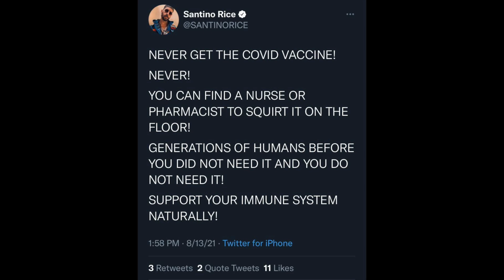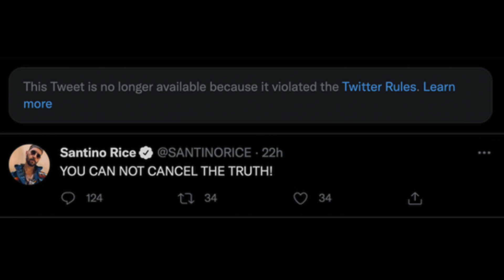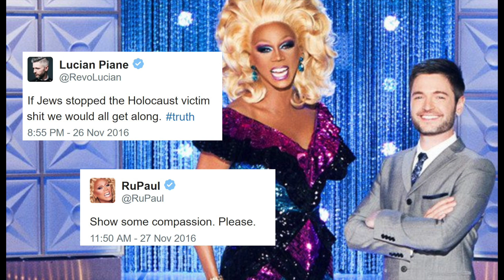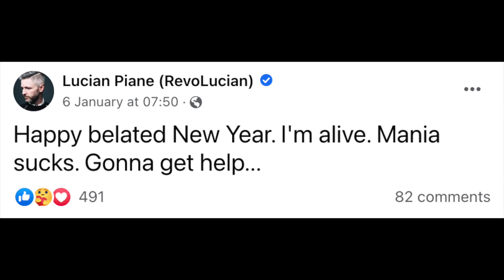What Happened to These 5 Drag Race Judges? RPDR Secrets and Drama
There have been many judges on RuPaul's Drag Race over the years. Some stick around and others disappear for no reason.

Find out what happened to these 5 judges from RuPaul's Drag Race and why they are no longer on the show.

Do you love all things RuPaul's Drag Race as well as secrets, gossip and spilling the tea? Well, you're in the right place!

Timestamps:

00:00 - Introduction
01:01 - Santino Rice
06:10 - Merle Ginsberg
08:45 - Billy B
12:06 - Mathu Andersen
14:12 - Lucian Piane